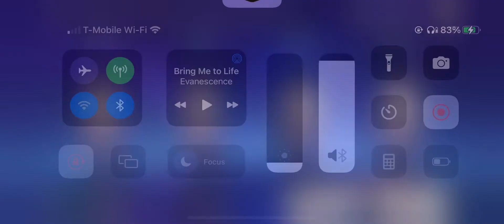Genshin Impact | Xiao Meet Up At Co-Op Random Domain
We all pulled/got Xiao